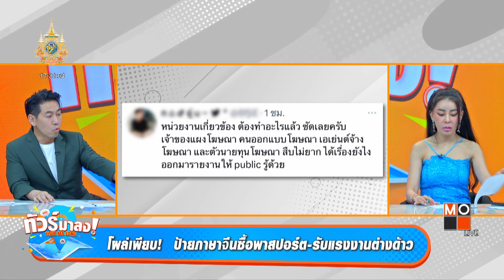โผล่อีกเพียบ! ป้ายภาษาจีนชวนซื้อพาสปอร์ต สั่งตรวจด่วนเอี่ยวจีนเทาหรือไม่? | ทัวร์มาลง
โผล่อีกเพียบ! ป้ายภาษาจีนชวนซื้อพาสปอร์ต สั่งตรวจด่วนเอี่ยวจีนเทาหรือไม่?